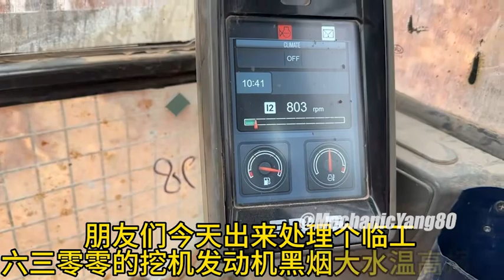Excavator Engine Disassembly Process.